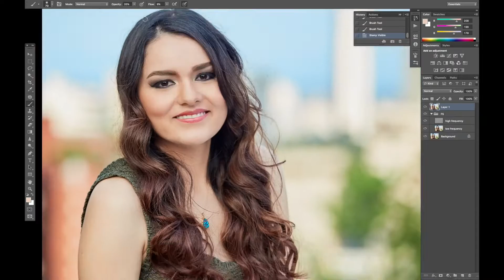TImelapse: Retoque de retrato, Capture One Pro 10 - Photoshop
TImelapse: Retoque de retrato usando Capture One Pro 10 y Adobe Photoshop